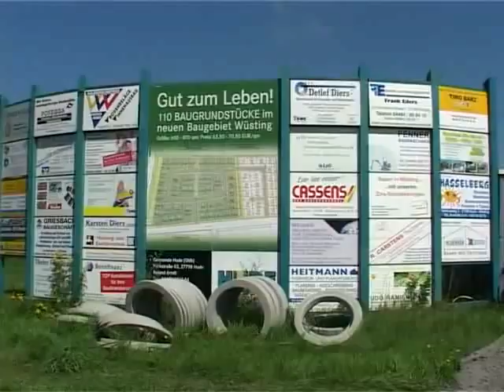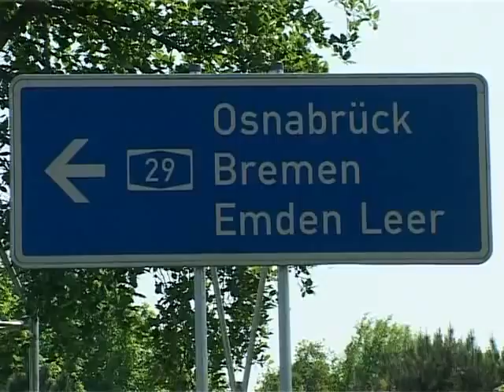Ortsportrait Hude-Wüsting (Landkreis Oldenburg) mit neuem Wohnbaugebiet von 2008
Die Gemeinde Hude stellt das neu erschlossene Wohnbaugebiet in Wüsting vor.